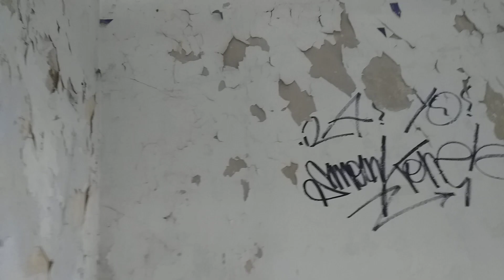ΑΤΕΙ ΣΙΝΔΟΥ 2